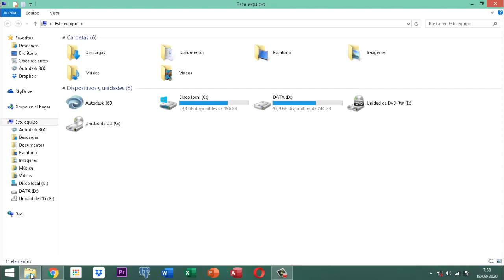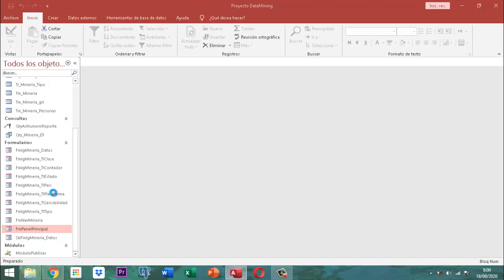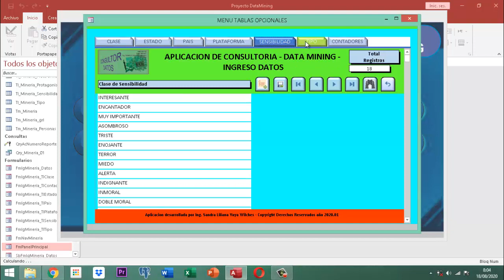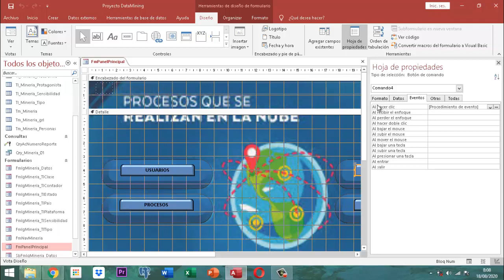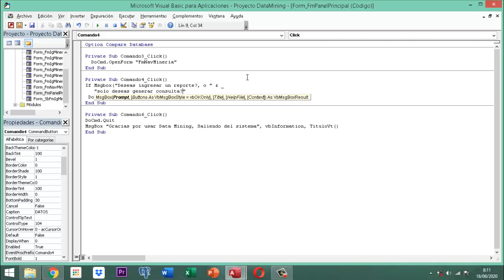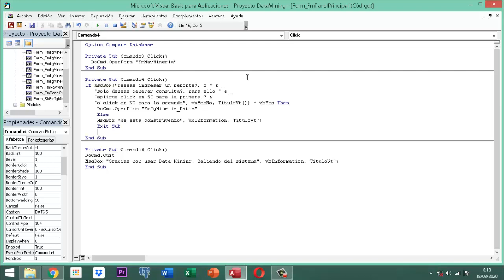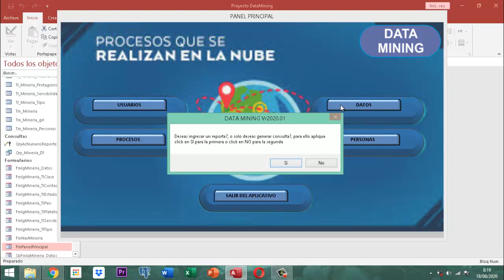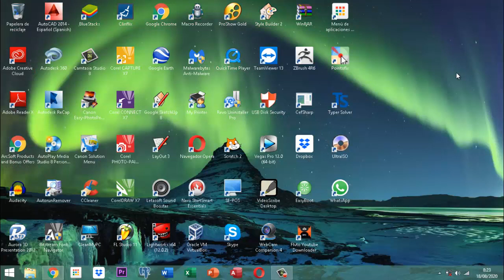Proyecto DataMining Bases Iniciales 022 Consultas Pt03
Este video hace parte del proyecto Data Mining se ilustra la explicación sobre como se crea un cuadro mensaje condicional el cual se habilita en el botón de Menu Datos dando camino a entrar en el ingreso de datos o consulta de ellos.  Este video no tiene música de fondo, no tiene lenguaje nocivo.  Es apto para cualquier edad donde haya entendimiento.  Es material educativo sobre Microsoft Access